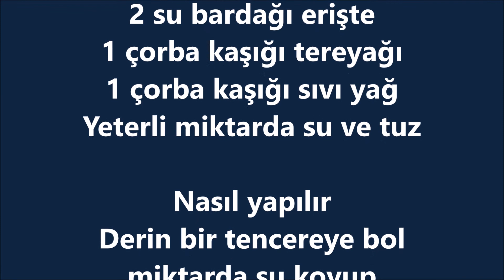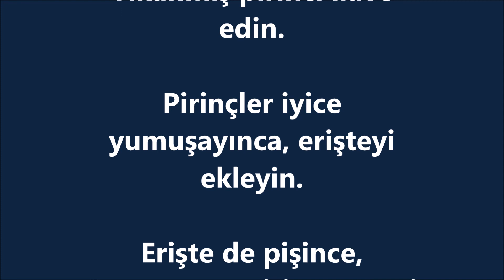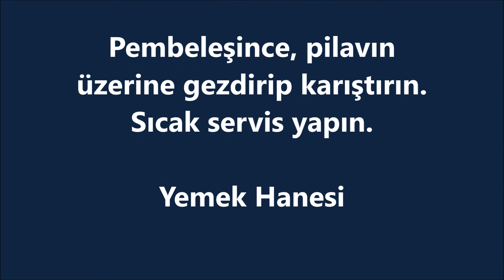Erişteli Pilav Tarifi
Yemeklerin vazgeçilmezi pilavı bir de erişteli deneyin.

Bu pilavın lezzetine bayılacaksınız.

Malzemeler
1 su bardağı pirinç
2 su bardağı erişte
1 çorba kaşığı tereyağı
1 çorba kaşığı sıvı yağ
Yeterli miktarda su ve tuz

Nasıl yapılır
Derin bir tencereye bol miktarda su koyup kaynatın.

Tuzunu ayarlayın. Yıkanmış pirinci ilave edin.

Pirinçler iyice yumuşayınca, erişteyi ekleyin.

Erişte de pişince, süzgeçten geçirin ve servis kabına alın.

Üzerine sıvı yağ ekleyip karıştırın.

Ayrı bir yerde tereyağını eritin.

Pembeleşince, pilavın üzerine gezdirip karıştırın. Sıcak servis yapın.

Yemek Hanesi